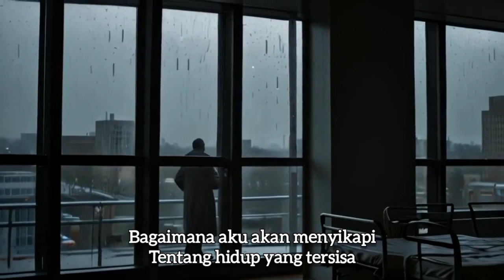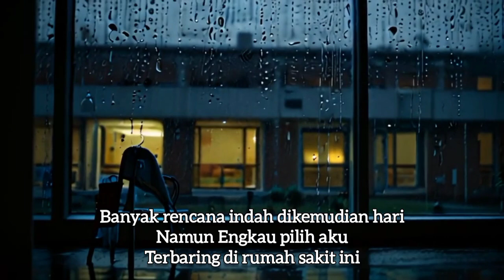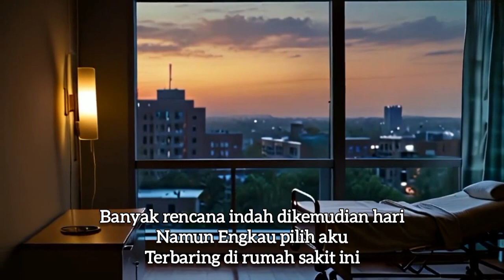Di Vonis Mati I Lirik : R. Bily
Terbaring sakit di kamar ini
Di vonis tak akan lama lagi
Bagaimana aku akan menyikapi
Tentang hidup yang tersisa

Aku tau tak sendiri
Tapi kenapa termasuk yang terpilih
Harus menerima kenyataan pahit
Disaat aku masih ingin hidup
Lebih lama lagi

Tuhan apa yang sedang terjadi
Kenapa Engkau memilih aku

Tuhan kenapa harus aku
Manusia yang memandang hidup ini indah

Disaat dunia terasa menyenangkan
Hidupku pun dikelilingi kebahagiaan
Banyak rencana indah dikemudian hari
Namun Engkau pilih aku
Terbaring di rumah sakit ini

Hidupku baik baik saja

Manusia tangguh yang sedang bahagia